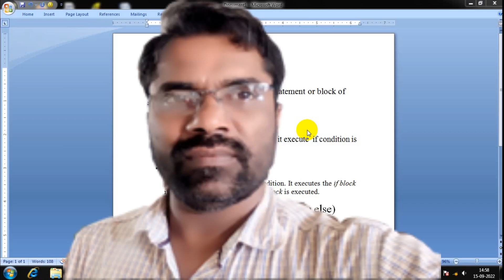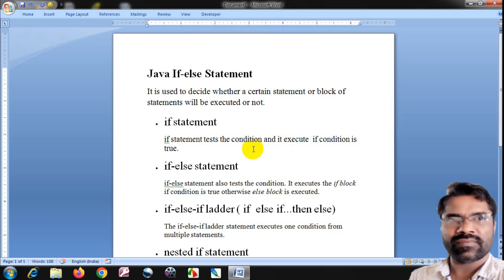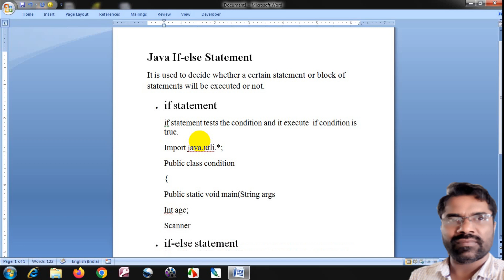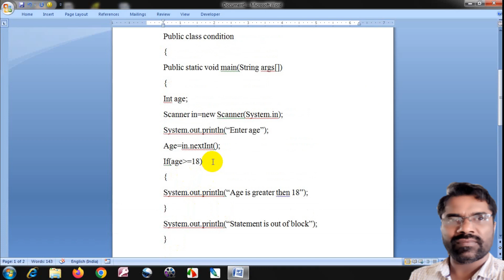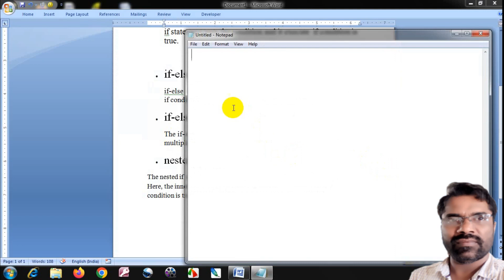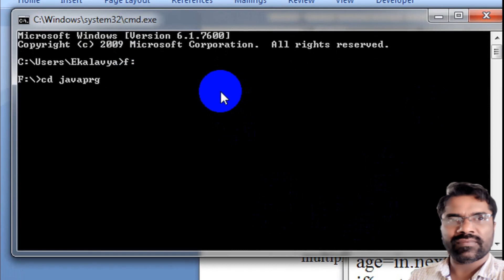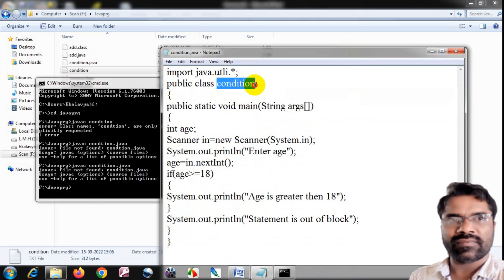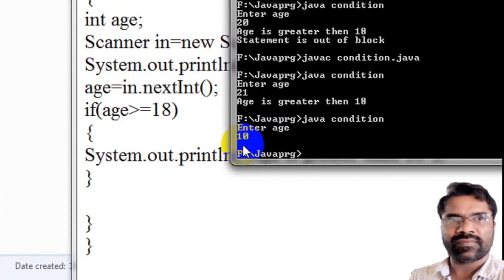Java Programs for Beginners if statement Part-3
In this video we are going to tell about Java Programs for Beginners  if statement

Please follow us my Instagram :-